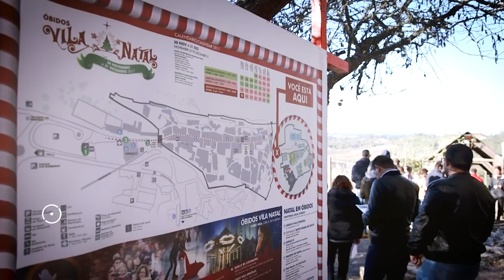Os espetáculos no Óbidos Vila Natal 2017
Óbidos Vila Natal 2017 com espetáculos e muita animação, até 31 de dezembro.